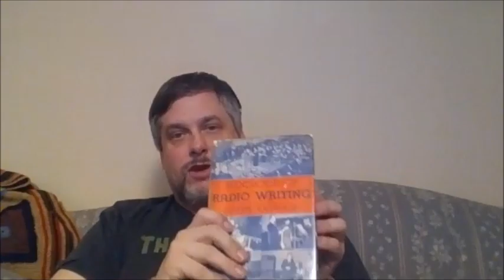The Trio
From the Script Writers Table is a video podcast for writers focused mostly on writing audio or radio play scripts. Please visit Winding Trails Media on Facebook, Tumblr, YouTube, and Twitter. and sign up for the free monthly newsletter, which will included information on upcoming shows as they get scheduled
• Information about radio plays in the past and today.
• Web Courses for Writers
• Special Web Meetings for Writers
• Calls for Audio Play Scripts and Casting Calls
• Upcoming Writer Pack Radio Episodes and Events
• And More . . .